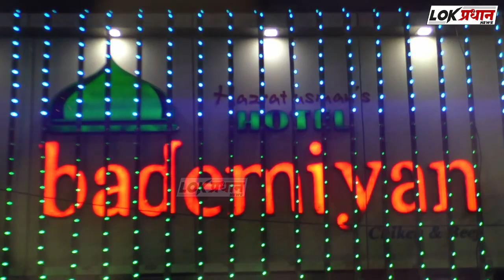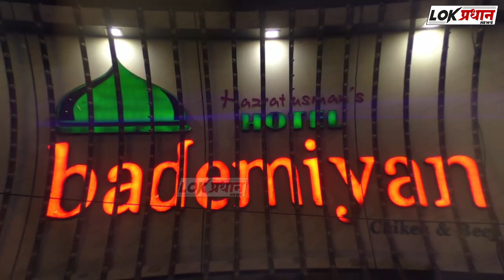मंद्रुप पोलिस ठाण्यात गणेश उत्सव व ईद ए मिलाद उत्सव संदर्भात शांतता बैठकीचे आयोजन